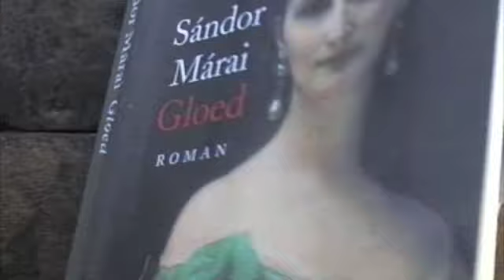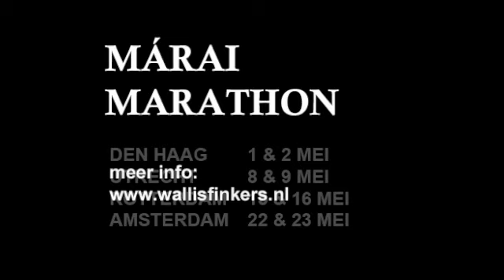Gloed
Gloed (winnaar Toneelpublieksprijs) opnieuw te zien in mei 2010 als onderdeel van de Marai Marathon, een toneel-marathon-homage aan de Hongaarse schrijver Sandor Marai